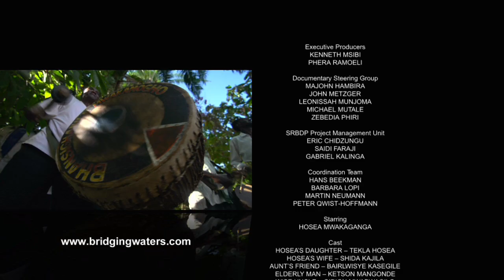Shifting Borders (Zambezi)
What would you do if you woke up one morning and discovered that the borders have changed?

In the northern reaches of Southern Africa’s biggest river basin, the Zambezi River Basin, lies the Songwe River, which forms the border between Tanzania and Malawi.

This meandering river shifts its course with the annual floods, leaving some residents without land and the international border having shifted. For Hosea, this has resulted in an identity crisis. Join him as he sets off to answer the age old question; ‘Who am I?’

Subtitles avilable in English, Portuguese and French